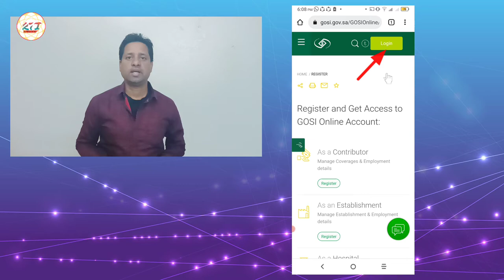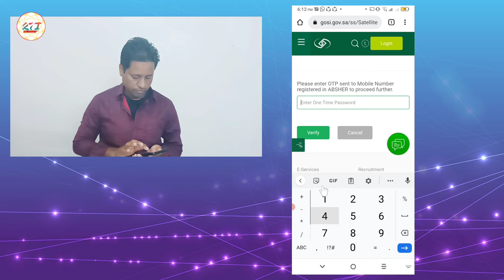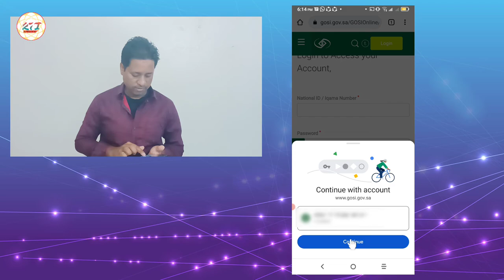Gosi में रजिस्ट्रेशन कैसे करें? How to create a account in Gosi | Gosi agreement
Gosi में रजिस्ट्रेशन कैसे करें?
How to create a account in Gosi |
  Is video me aap janiyega ki Gosi registration kyu zaroori hai iska kya benifit hai, Gosi website par aap apna account kaise banaye